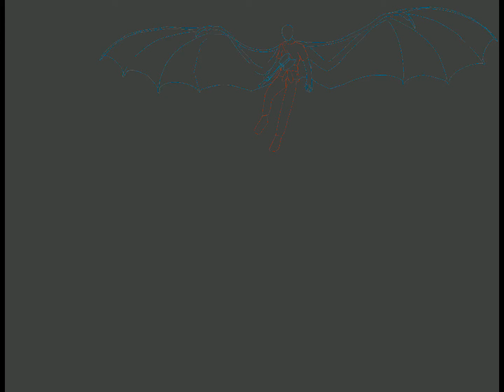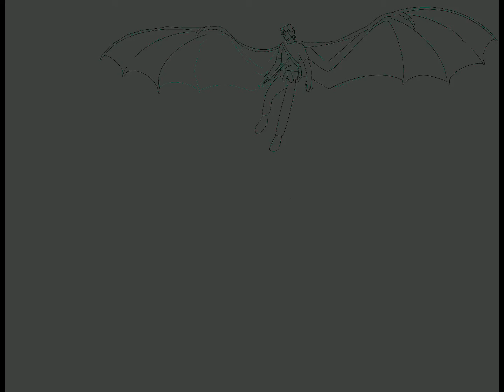Elytrian Dream Speedpaint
Imagine building a flying machine only to get an elytra.